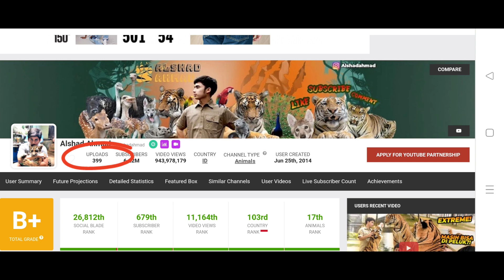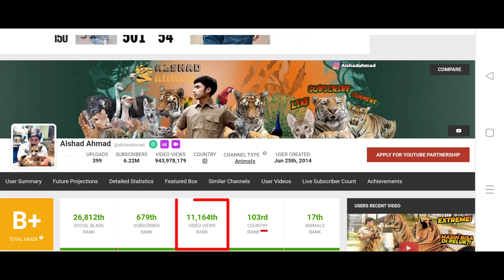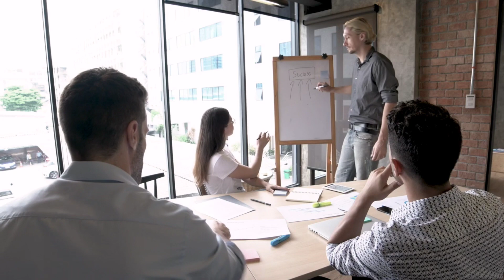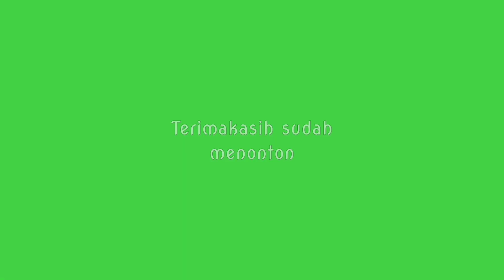Gaji ALSHAD AHMAD Dari Youtube terbaru 2023‼️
Inilah gaji Kang ALSHAD AHMAD dari Youtube berdasarkan hasil analisa data dari situs Social Blade.

Bagi teman-teman yang mau request channel youtube siapa lagi, atau temen-temen punya youtuber favorit yang mau di intip penghasilan nya, silahkan tulis saja di kolom komentar, nanti di lain kesempatan akan kita bahas bersama-sama.